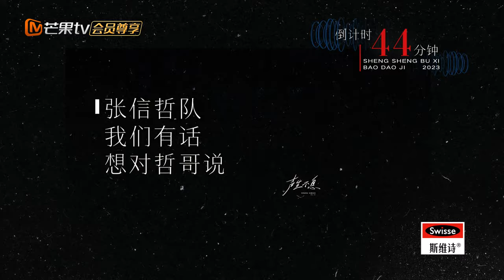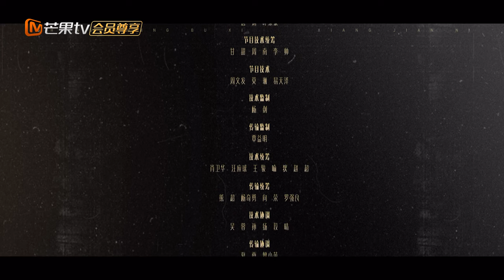【加長花絮】《聲生不息寶島季》24：張韶涵 現場給#熱狗 張信哲 做美甲 魏如萱 逗趣表達不捨｜ InfinityAndBeyond｜MangoTV taiwan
下載芒果TV國際App 更多爆款內容第一時間搶先看，精彩配音、多語言字幕等你來pick！PC用戶可訪問芒果TV國際官方網站，同步get熱門綜藝戲劇

加入Mango TV VIP 正片搶先看！

《聲生不息寶島季》誠意開唱，開啟有歌之年！

🎶節目簡介🎶
《聲生不息寶島季》是由洪嘯工作室制作的以台灣金曲為內容的歌唱類節目。長沙和台北兩地同時進行錄制，借以年代為線索，全面梳理台灣特色的“中華音樂編年史”；在《聲生不息•港樂季》的基礎上，力爭打造立體的“華夏音樂三部曲”的第二部。

【嘉賓】張信哲/那英/莫文蔚/楊宗緯/張韶涵/魏如萱/張傑/華晨宇/馬嘉祺/胡德夫/動力火車/艾怡良/陳粒/夏日入侵企畫/壞特/陳卓璇/陳立農/柳翰雅/王偉忠/趙傳/郭靜/齊豫/黃麗玲/蔡旻佑/於文文/艾薇/周菲戈/萬芳/楊乃文/韋禮安/檀健次/裘德/周興哲

【主持人】何炅
【串講人】阿雅
【金曲分享人】王偉忠